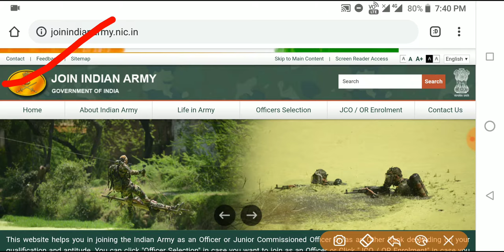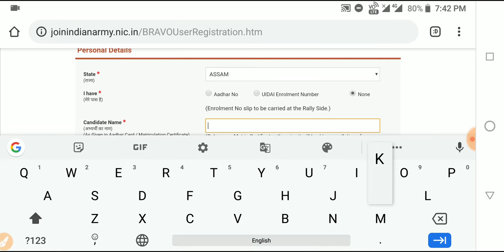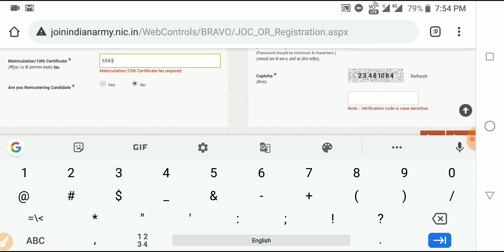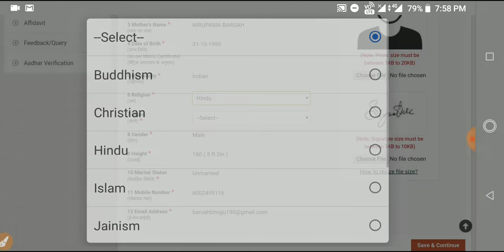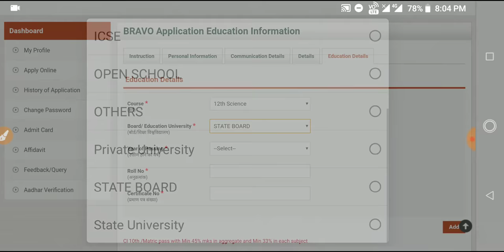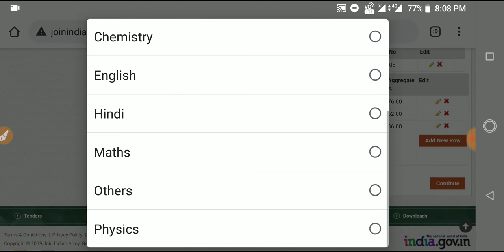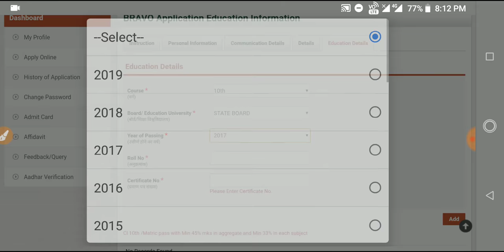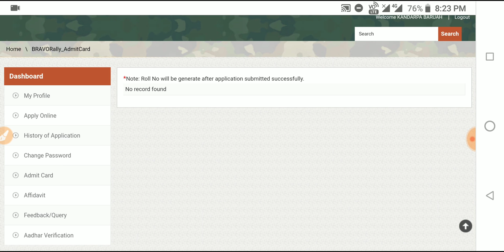How to apply form India Army 2019|Register for Indian Army|Step by step Apply Indian Army 2019